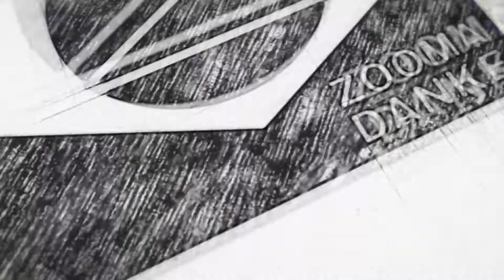ZOOMADANKE KENDAMA MEMORIES @大阪【2014/04/29】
2014/04/29 【大阪遠征】
大阪のHEP FIVEでショーをやらせてもらえました。
見に来てくださった方々ありがとうございます。